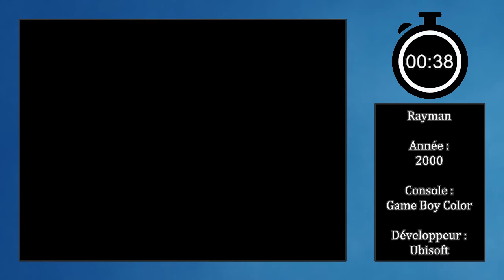15 MIN CHRONO - RAYMAN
Découverte en 15 minutes chrono de Rayman sorti sur Game Boy Color